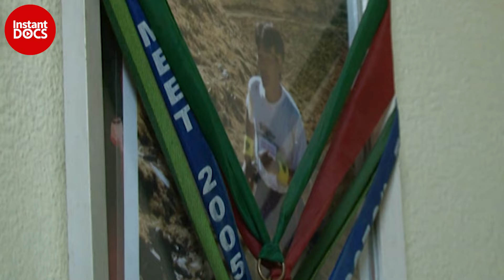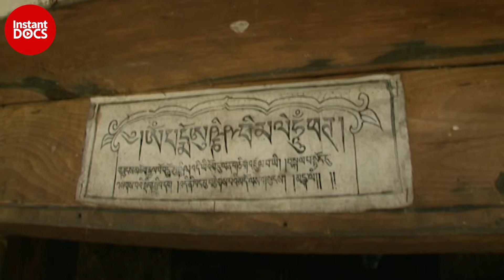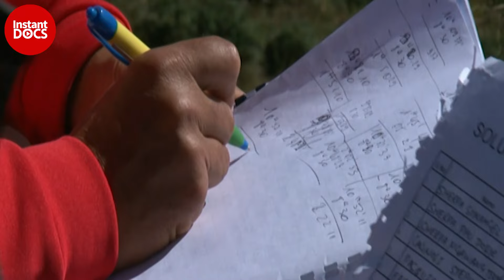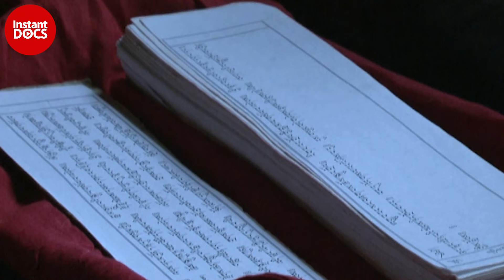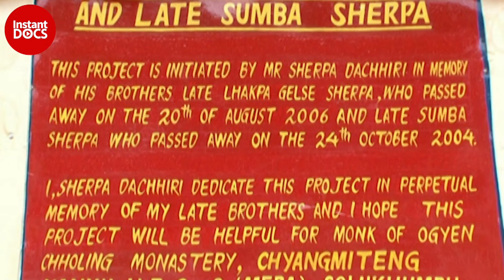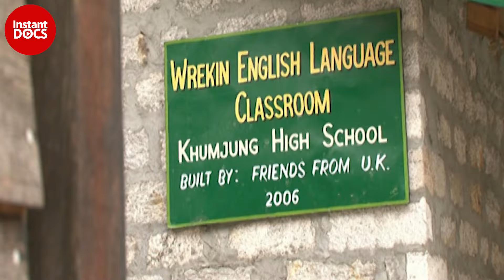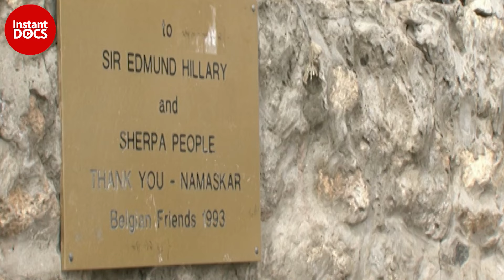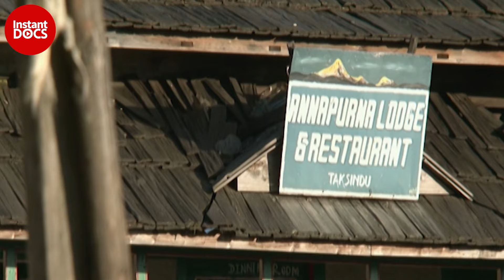The story of an athlete born in the Himalayas | FULL DOCUMENTARY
Dawa Dachhiri is a role model in Nepal. 15 years ago, this young Sherpa was no more than a Buddhist monk, in a monastery lost in the heart of the Himalayas. Nowadays married to a Swiss woman, expatriated in the heart of the alps, he prepares the Trail running event for the Vancouver 2010 Olympic Games.

During his 7 years in the monastery, Dawa has followed strict and multidisciplinary training. In addition to learning Nepalese, Tibetan and English, he developed a highly-attuned mastery of his own body, as well as strong compassion.

Now, in the purest Buddhist tradition, and in accordance with his learning, Dawa wishes to make the most of his recent status to gather enough funds to build a monastic school in Mera, his home village. To that end, Dawa has created the Solokhumbu Trail: a 300km and 15,000m incline ramble in his native land.

On the tracks of this uncanny trail runner, discover the Land of the Gods and the extraordinary destiny of the Buddhist monk who ran for the Olympic Gold.

Documentary: The monk who ran for the Olympics
Direction: Jean-Michel Jorda
Production: Y.N Productions / Mona Lisa Production / TV8 Mont Blanc